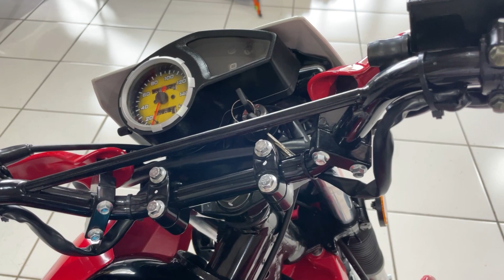Formula LX200 | Prueba Modelo 2022 | Review en Español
Me invitaron a probar la Motocicleta FormulaLX200, la moto más vendida en CostaRica !
¿Será cierto?
En nuestra página de fijo es la motocicleta más cotizada del país.

Recordemos que son importadas por Repuestos Gigante y son motos sencillas, de baja cilindrada y muy accesibles a todo el público. 🤟🏼

Muy pronto empezaremos a probar también motos de línea económica pero de gran batalla 💪🏼